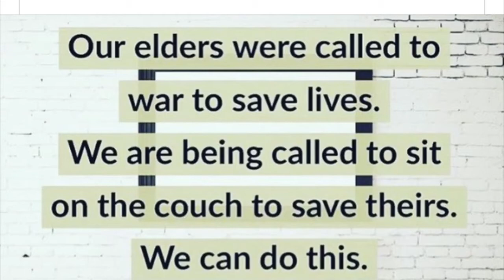Wishing Upon the Stars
Wishing Upon the Stars by MC Rolston
This story takes place at the summer cottage where a father attempts to explain the death of his father to his daughter.